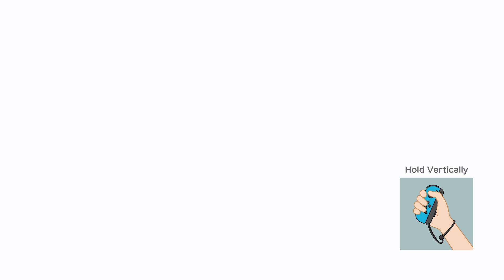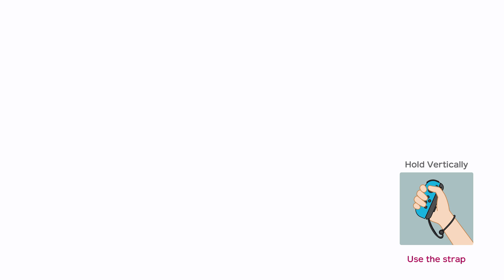Super Mario Party | Bowser & Monty Mole vs Rosalina Dry Bones #739 Turns 10 (Player 1